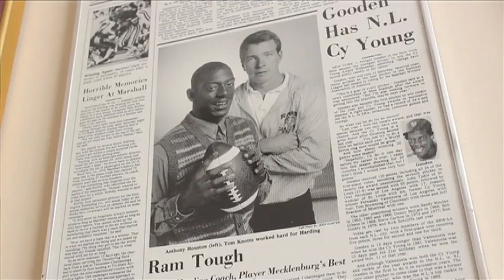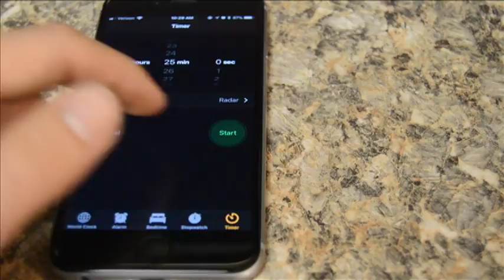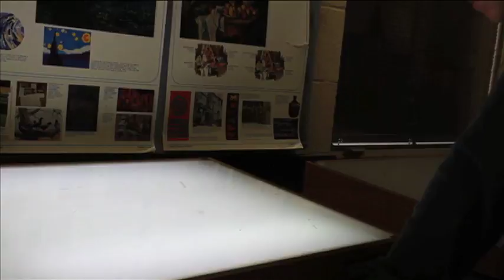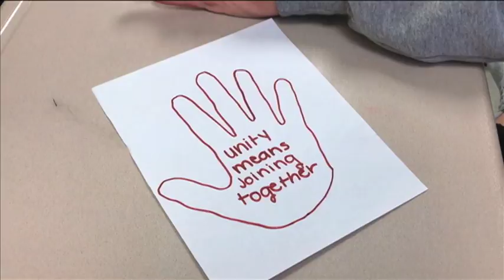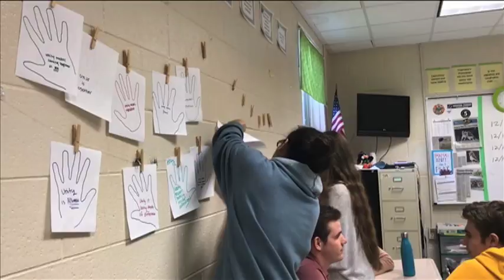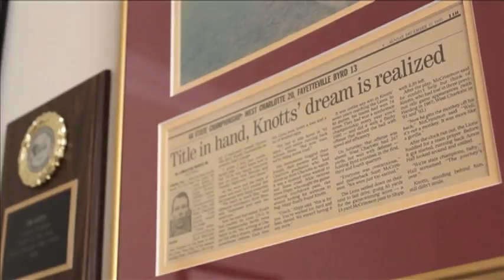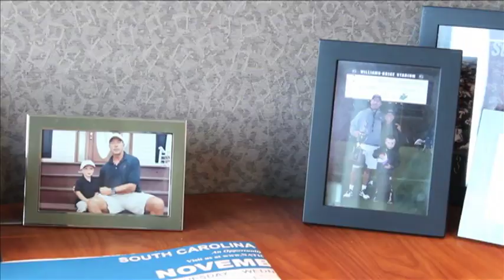The Silver Screen Report (Dec. 8, 2017)